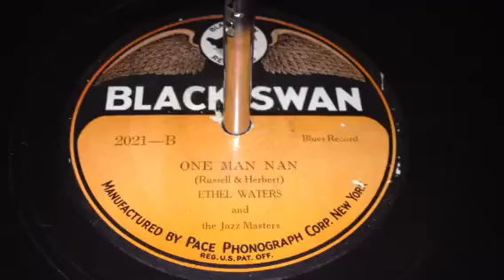One Man Nan - Ethel Waters (1922) BLACK SWAN